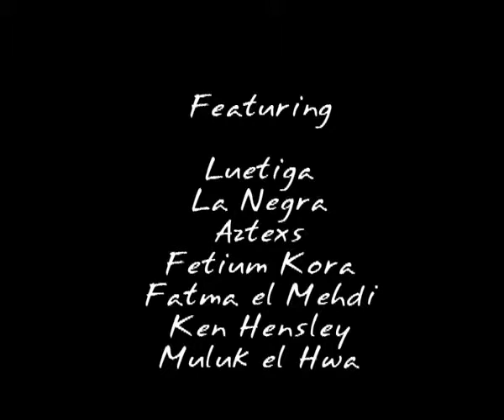COLOR's NOTES - Trailer